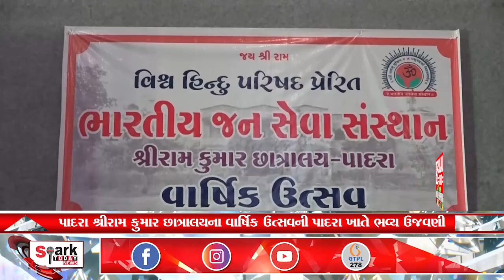પાદરા શ્રીરામ કુમાર છાત્રાલયના વાર્ષિક ઉત્સવની પાદરા ખાતે ભવ્ય ઉજવણી 2023 | Spark Today News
પાદરા શ્રીરામ કુમાર છાત્રાલયના વાર્ષિક ઉત્સવની પાદરા ખાતે ભવ્ય ઉજવણી